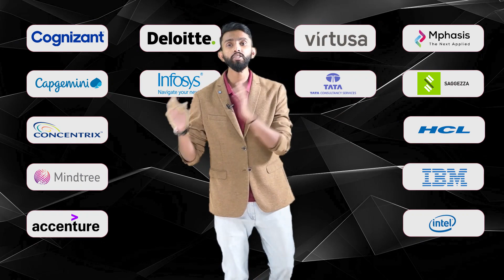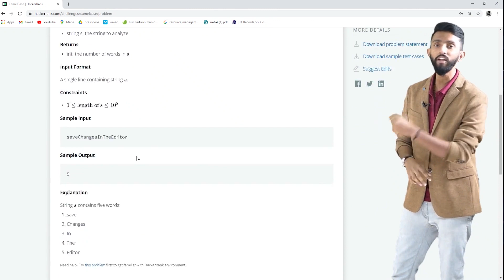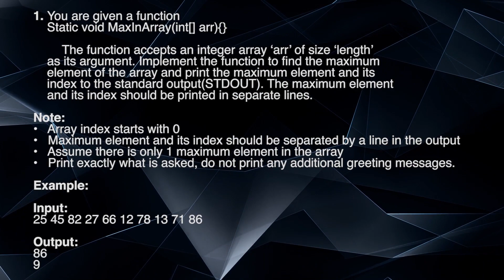MNC Interview Preparation | Workshop | Rooman Technologies